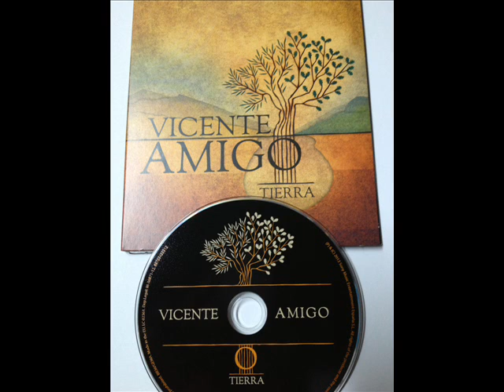Vicente amigo tierra 2013